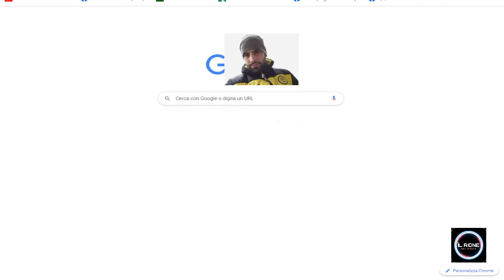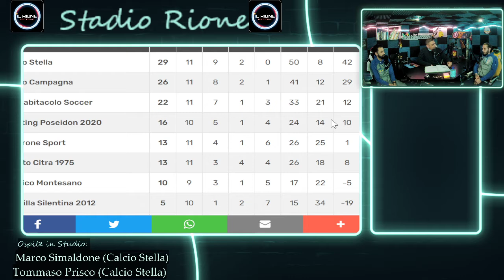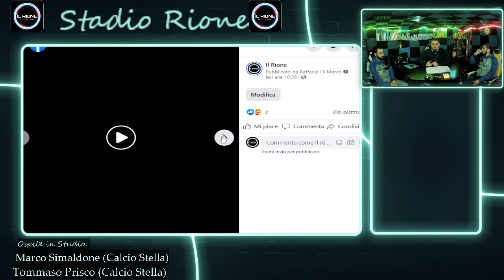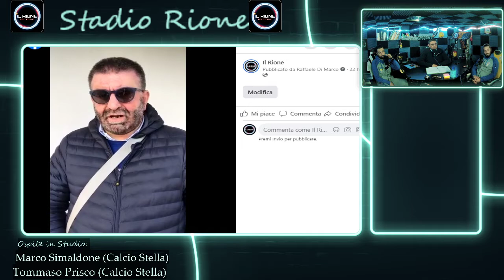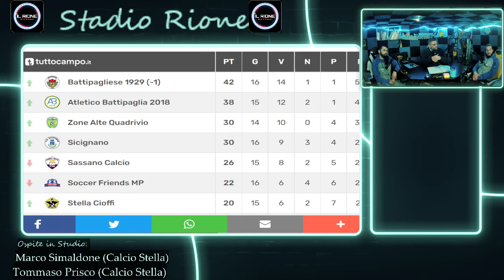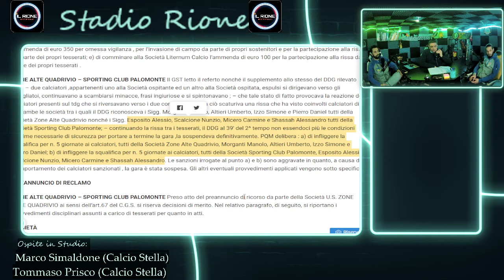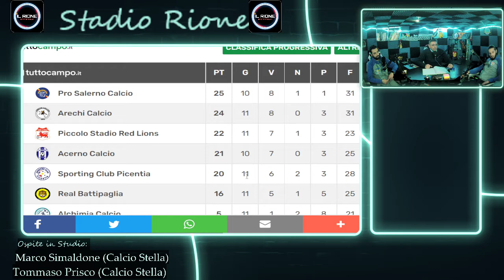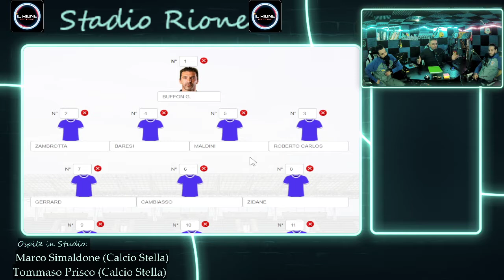Il Rione Live(47) Non Solo Calcio con Marco Simaldone e Tommaso Prisco(Calcio Stella)